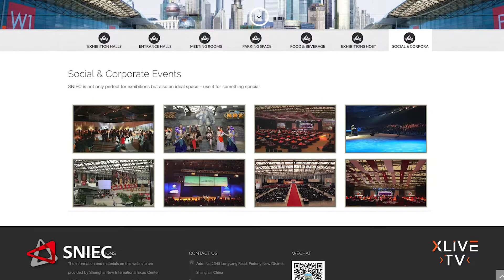Stephanie Selesnick, US Representative of SNIEC Interview - XLIVE Annual Conference & Expo 2018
Watch XLIVE's interview with Stephanie Selesnick, US Representative of SNIEC, from the XLIVE Annual Conference & Expo, December 9-12, 2018 in Las Vegas.

The SNIEC (Shanghai New International Expo Centre) is an exhibition center in Pudong, Shanghai. It hosts a large number of exhibitions, including the Shanghai Motor Show. It has also hosted the 2002 Tennis Masters Cup, where one of the halls was temporarily converted into a tennis court.